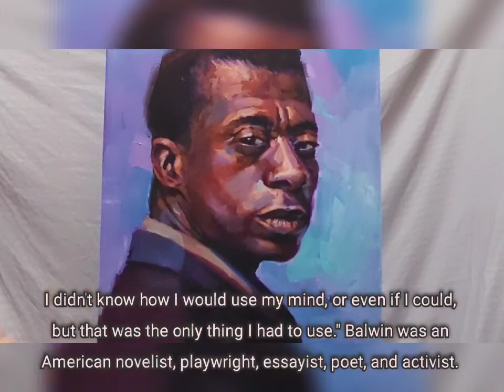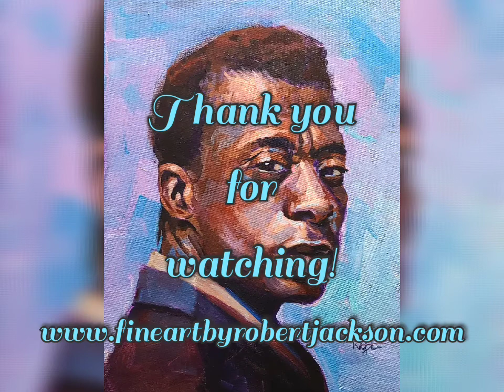Painting "James Baldwin" by Robert Jackson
This video is a realtime painting of James Baldwin.  This painting is an acrylic on 16x20 canvas board.

To find this painting and more like it please visit my online gallery at Fine Art by Robert Jackson.

James Arthur Baldwin (August 2, 1924 – December 1, 1987) was born to Emma Berdis Jones who had left Baldwin's biological father because of his drug abuse.  She moved to Harlem where Baldwin was born in Harlem Hospital in New York. By the time Baldwin had reached adolescence, he had discovered his passion for writing. His educators deemed him gifted, and in 1937, at the age of 13.  Baldwin said, "I knew I was black, of course, but I also knew I was smart. I didn't know how I would use my mind, or even if I could, but that was the only thing I had to use." Balwin was an American novelist, playwright, essayist, poet, and activist. His essays, as collected in Notes of a Native Son (1955), explore intricacies of racial, sexual, and class distinctions in Western society, most notably in regard to the mid-twentieth-century United States.